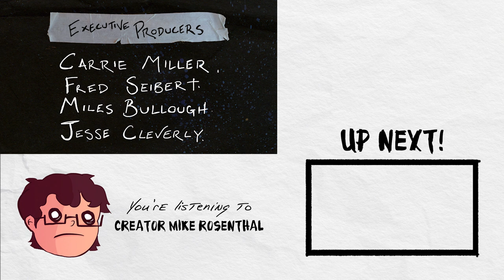New Cartoon - Slug Riot - Episode 3 - Full Episode | Cartoon Hangover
"Slug Riot" tells the story of legendary, self-destructive guitarist Slug Riot. His little sister Georgia desperately wants to reform the band, but Slug Riot just wants to come home to rot. Watch the full series in this playlist. Created by Mike Rosenthal and produced by Frederator Digital with Wildseed Studios.

Written by: Natalia Daggenfried, Richard Chi
Hosted by: Adrian Apolonio
Edited by: Kyle Freudenberg
Graphics and Thumbnail by: Lauren Emory Alexandria Batchelor
Programming Manager: Jeremy Rosen
Producers: Adrian Apolonio, Jesse Gouldsbury
Executive Producers: Carrie Miller, Fred Seibert, Jeremy Rosen